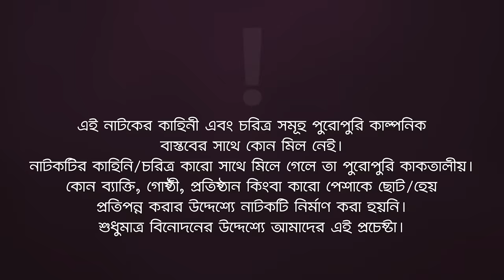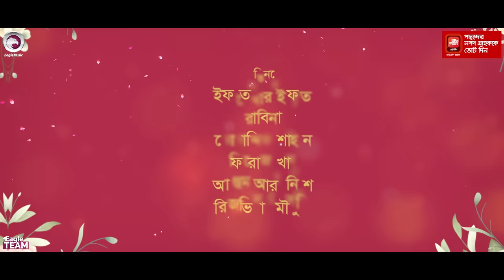Daroaner Prem | দারোয়ানের প্রেম | Bangla New Natok | Iftekhar Ifti | Rabina | নতুন নাটক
Daroaner Prem - New Natok 2023 - Daroaner Prem Natok/ দারোয়ানের প্রেম , starring Iftekhar Ifti, Rabina in lead roles, directed by Eagle Team.

Story/Script: Md. Hasan Hafizur Rahman
Cast: Iftekhar Ifti, Rabina, Mosaddik Shahin, Firoz Khan, Anjum Ara Nishi, Rezveena Moushumi.
Asst Director: Hanif Khan, Sagor
DoP: Johir Rayhan
Edit: Md. Badhon
Color: Bappi
Background Score: Mahmudul Hasan Romance
Creative Design: Anjon Islam

Production Manager: Sumon Patwary
Production Assistant: Jahangir Alam, Alamgir
Camera Crew Chief: Abu Saleh
Camera Crew Assistant: Riyad, Shakil
Makeup: Forhad Ahmed
Makeup Asst: Zahid
Light: Alam Hossain
Light Supply: Shamol Da, Sumon
Trolley: Mosharraf Hossain
Post: Eagle Creative House